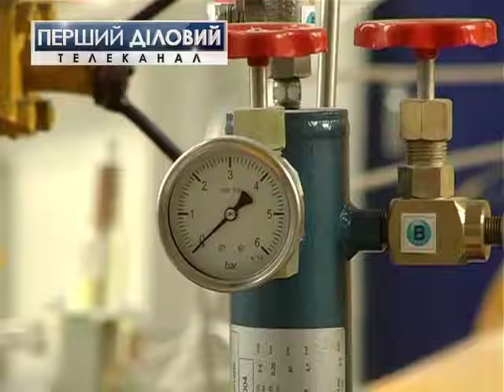В Украине заработала новая скважина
Харьковская облсовет отказала Укргаздобыче в разработке новых газовых месторождений на территории региона.
Местных депутатов, в свою очередь не устраивают условия, на которых Укргаздобыча хочет сотрудничать. На развитие инфраструктуры, где будут расположены вероятные местозарождения компания предлагает не более 34 млн. социальных инвестиций, а этого крайне мало, учитывая экологические риски.